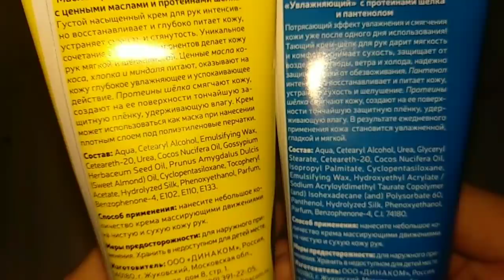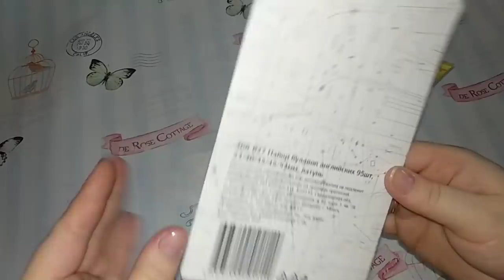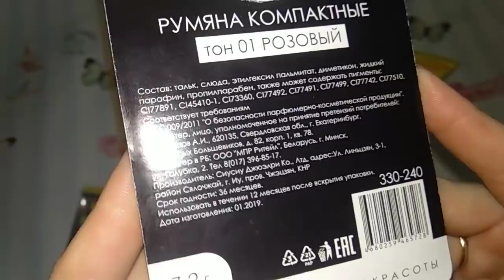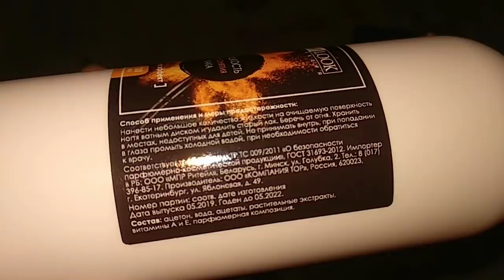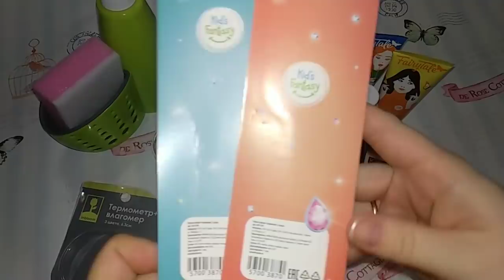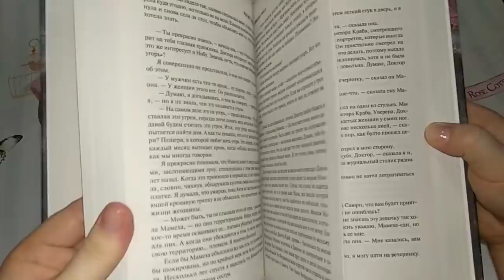ФИКС ПРАЙС И ГАЛАМАРТ 💞МОИ ПОКУПОЧКИ💕3 октября